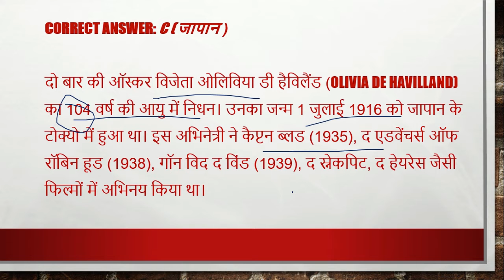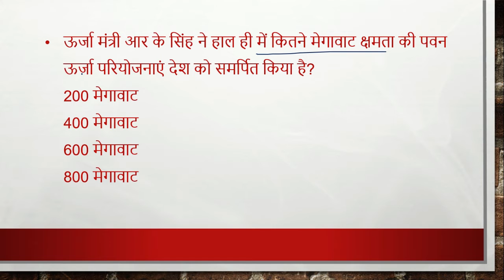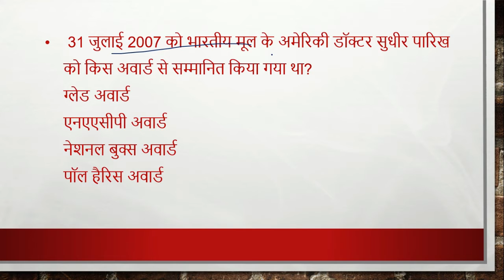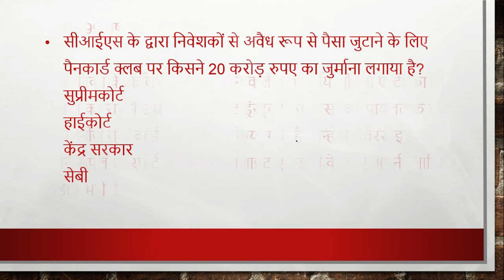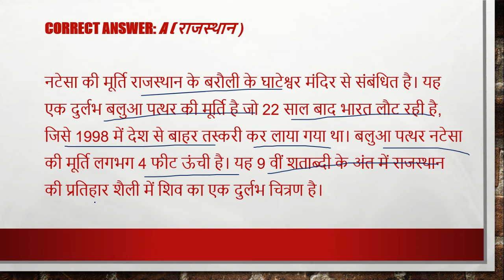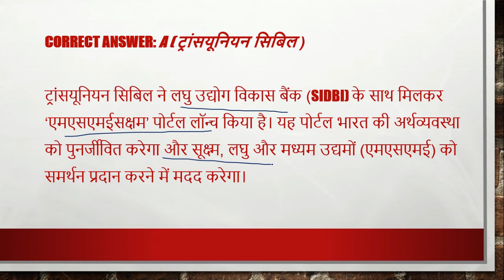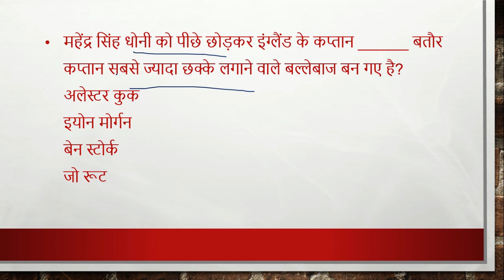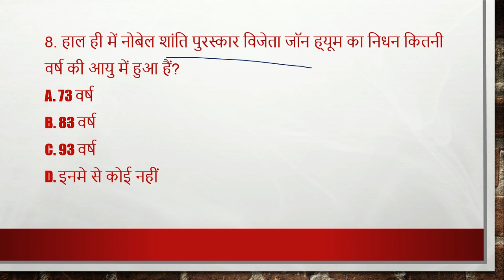1-7 August Current Affairs 2020| Weekly Current Affairs | 85 Important Current Affairs MCQ|august CA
1-7 August Current Affairs 2020| Weekly Current Affairs | 85 Important Current Affairs MCQ|august CA